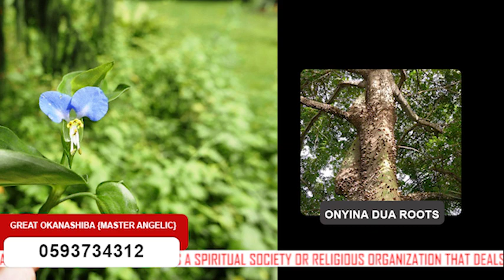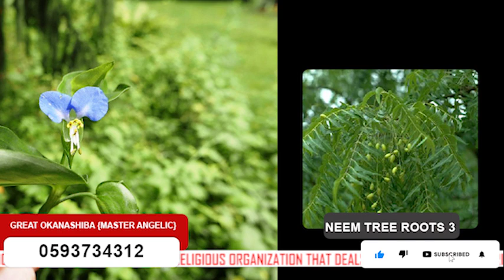POWERFUL DIRECTIONS ON "NYAME BEWU ANSA NA MEWU PLANT".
POWERFUL DIRECTION ON HOW TO USE ASIATIC DAY FLOWER KNOWN AS "NYAME BEWU ANSA NA MEWU".FOR UNTOUCHABLE PROTECTION,FAVOUR,GOOD LUCK, PROMISE AND FAIL ETC..